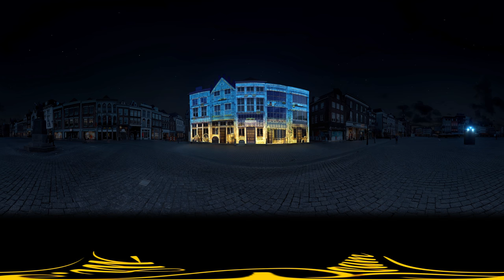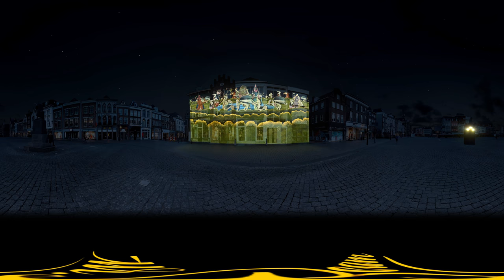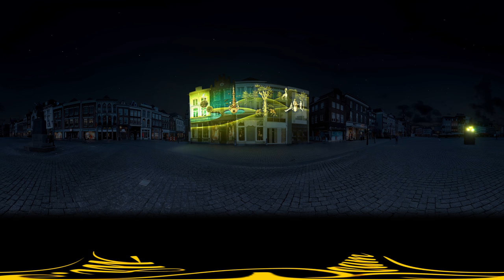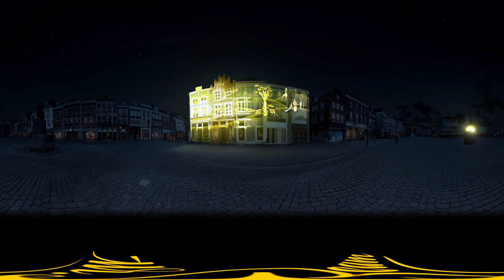Projection Mapping (VR Version)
VR experience of projection mapping by Mr.Beam Projection art Studio.
The video is a representation of the live experience and help to appreciate the scale and location in which the installation was exhibited.

In celebration of the 500 years existence of the work by painter Jheronimus Bosch, we were honoured to make his legacy come to life. Using his home and workspace in Den Bosch (NL) as a canvas, Bosch By Night is a tribute to the internationally known “Garden Of Earthly Delights”; an extraordinary vision on heaven and hell, which is exhibited until the end of 2016.

Commissioned by: Stichting JB500
Production & Hardware: BeamSystems
Creative Partner: Efteling
Projection Art & Animation: Mr.Beam
Music Composition: Roel Slootman